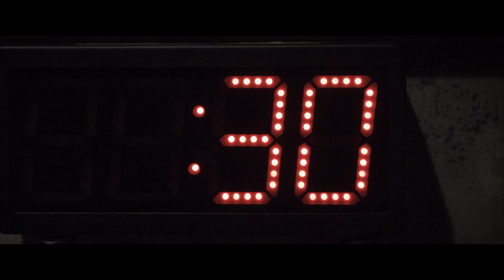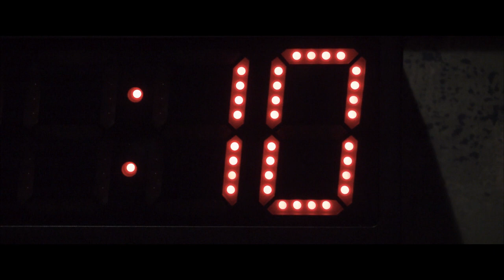Escape Room official trailer [2018]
Grupa znajomych wynajmuje tajemniczy escape room, wokół którego krążą niepokojące opowieści.

reżyseria: Will Wernick
scenariusz: Noah A.D.
gatunek: Horror
produkcja: USA
premiera: 19 stycznia 2018 (Polska) 9 czerwca 2017 (świat)